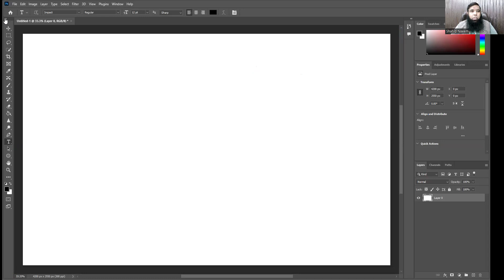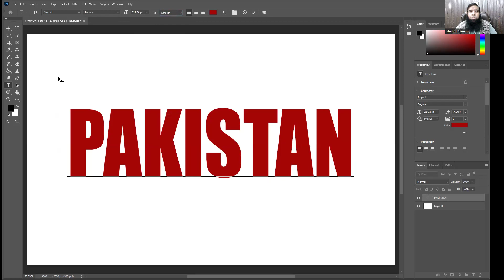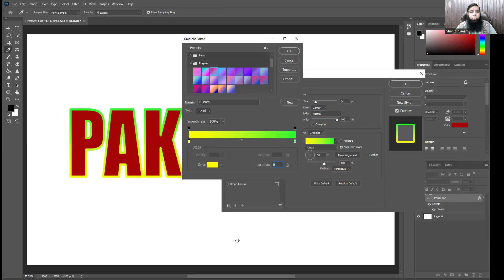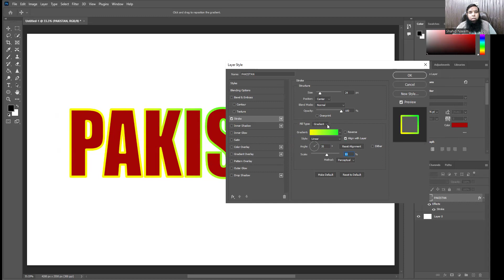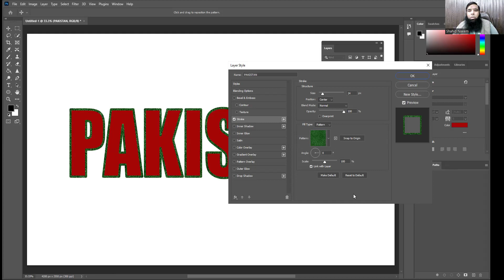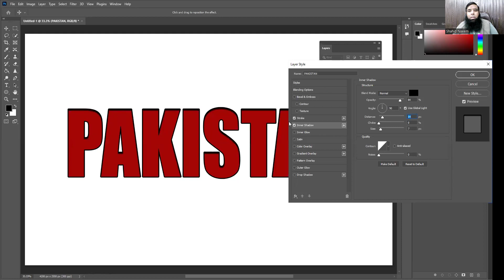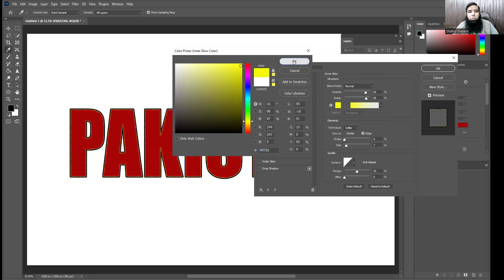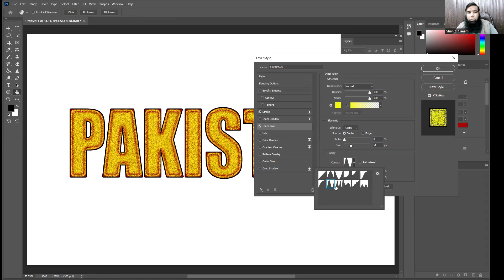Master Photoshop Layering Effects: In-Depth Tutorial by Shahid Naeem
Unleash the power of Photoshop's Layer Styles with this comprehensive guide by Shahid Naeem!  Perfect for beginners and pros alike, learn to create stunning effects, enhance your designs, and take your Photoshop skills to the next level. ✨  This tutorial covers everything you need to know, from basic styles to advanced techniques.  ➡️ Easy-to-follow steps  ➡️  Clear explanations  ➡️  Practical examples  Don't miss out!